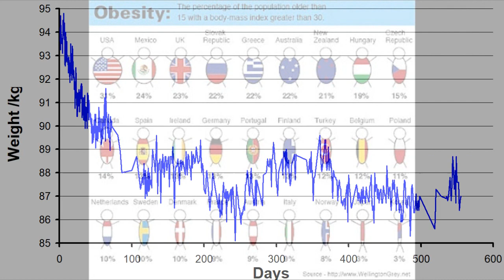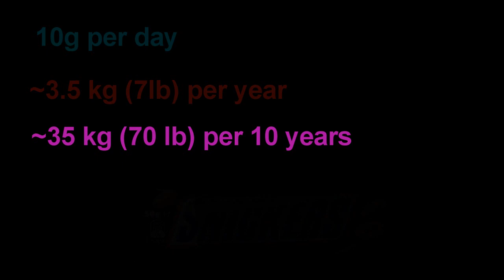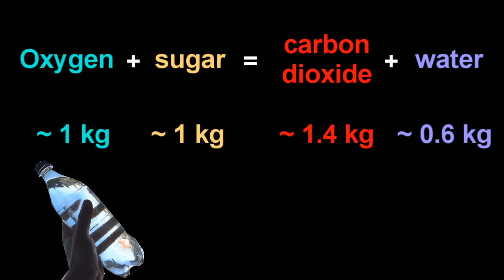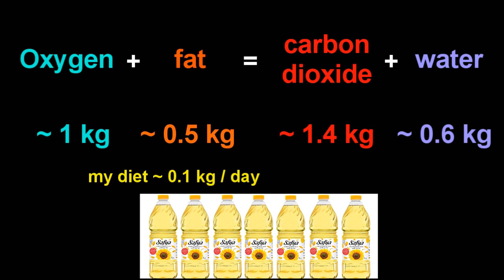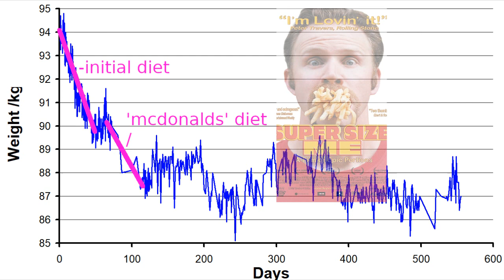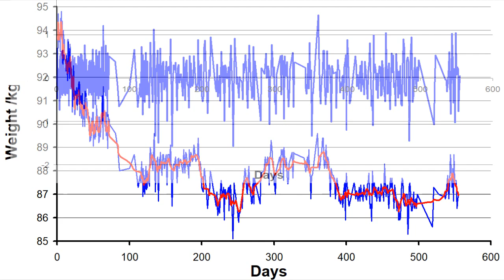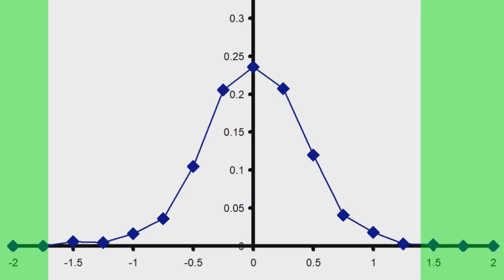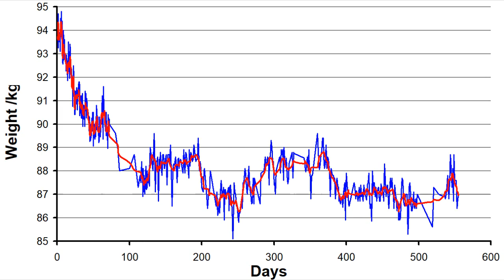Surprising things you learn when dieting!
About 2 years ago now I started recording my body weight. recently I did a little more analysis on this data, and it turned out to be very interesting!! :-)